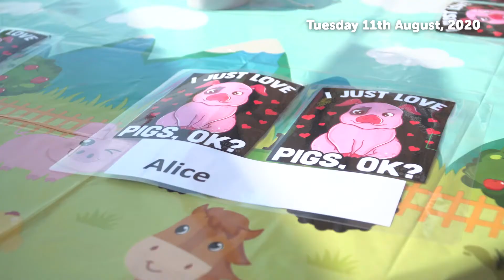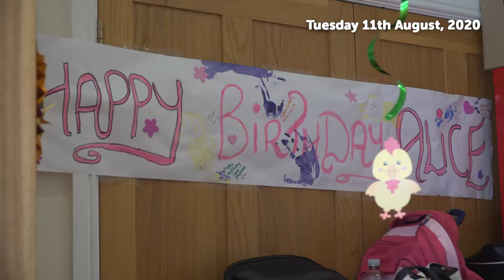A Birthday Surprise at Day Opportunities!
Find out how our amazing staff team went above and beyond to plan a wonderful birthday surprise today for Alice - an individual who comes to  joins our Day Opportunities each week.